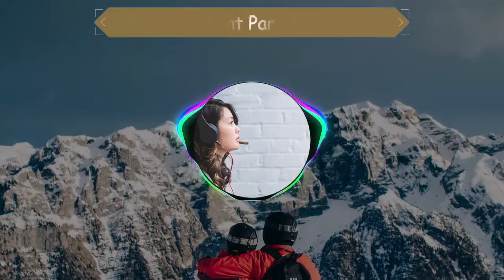Leaving - No Copyright Soundtrack - Background Music - Bright Genre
See ya!